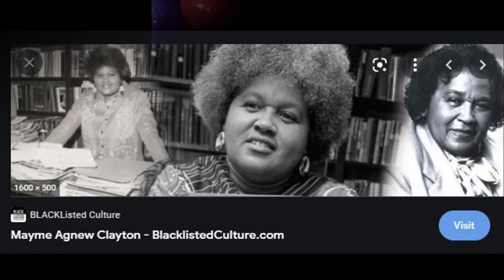August 4th Dedication To Black Wall St.- Just Won, baby's "Holding On To What We Got "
August 4th Dedication To Black Wall St.- Birthdays: Legendary Jazz Trumpeter and Vocalist Louis Armstrong, Poet and Educator Robert Hayden, Librarian and Founder of the Western States Black Research and Education Center Mayme Agnew Clayton, Senator and 44th President Barack Obama, Lawyer and Representative for Minnesota's 5th Congressional District Keith Ellison, and R&B artist Marques Houston...

HOMETOWN HIGHLIGHT: Actor @anthonydwashington

Pimp C Compilation

"We are not interested in it, if it doesn't work"